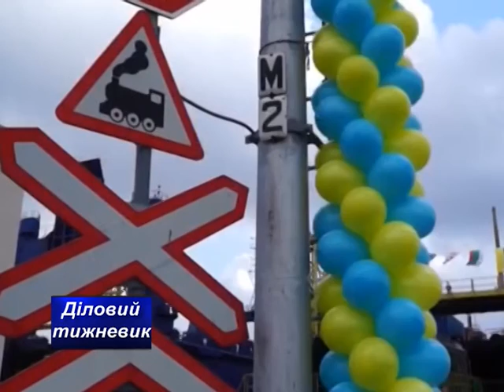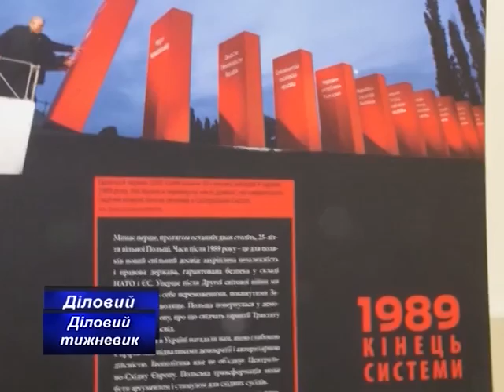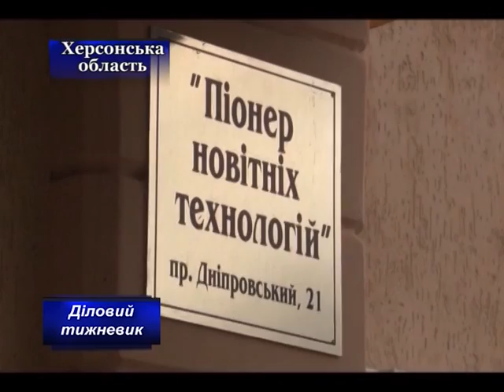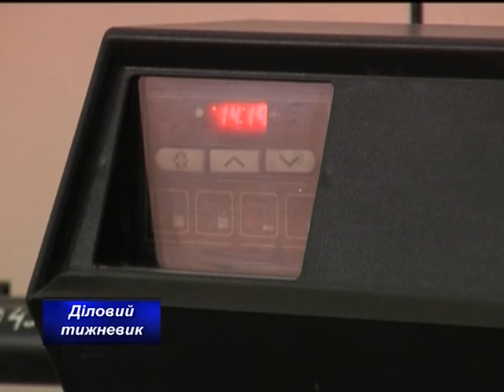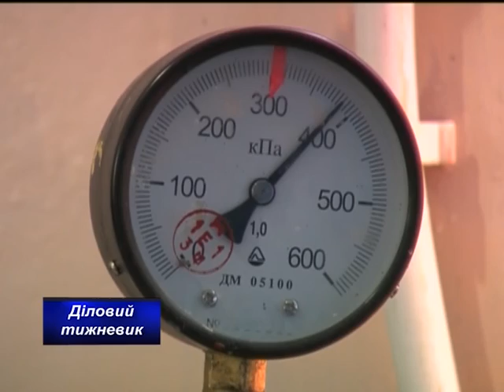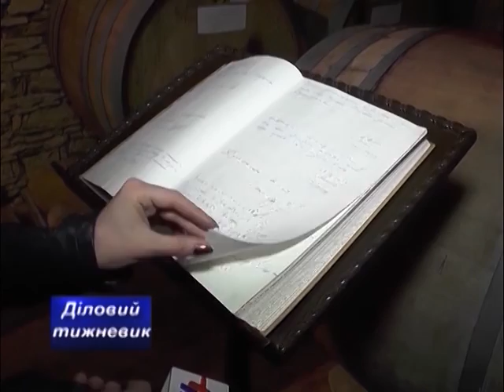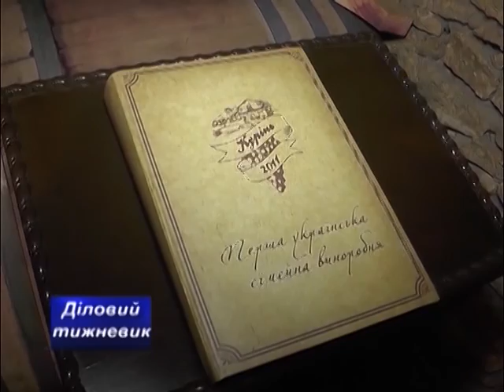ДІЛОВИЙ ТИЖНЕВИК 72